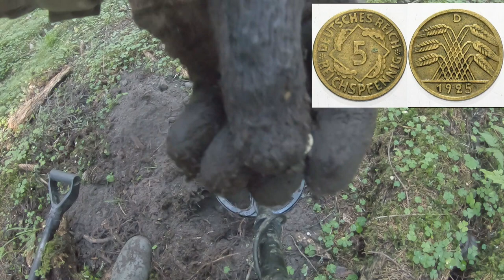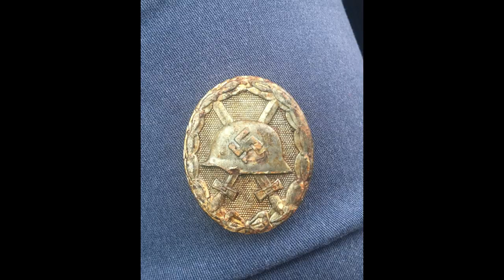WW2 Kurland echo, found 1st class German wound badge!!! ENG SUB.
SUBTITLES ON!